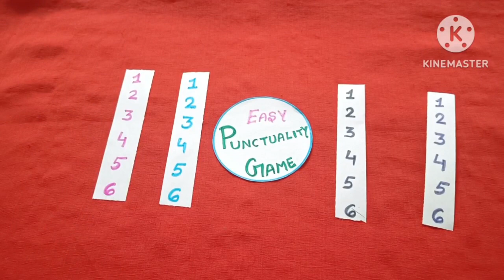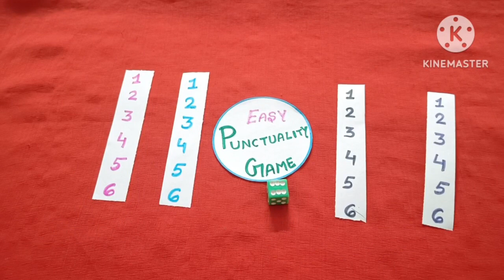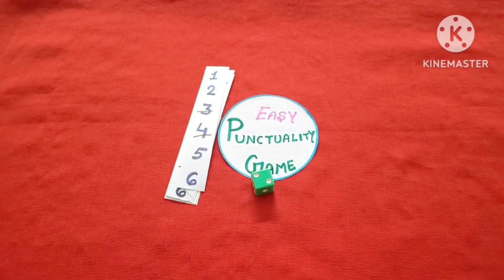Punctuality Game🥳/ Kitty Party Game✨/ Group Game✨